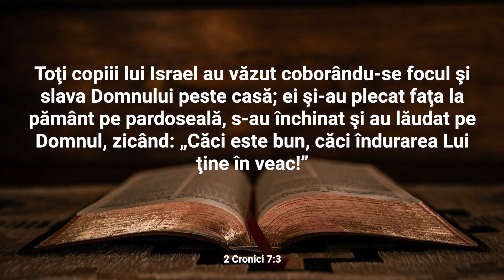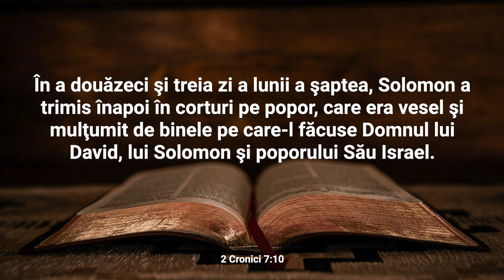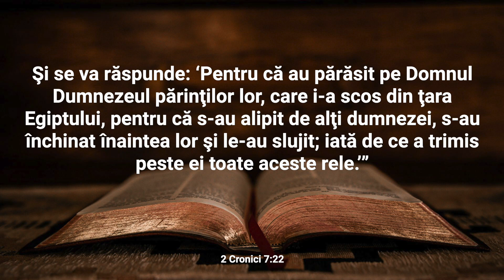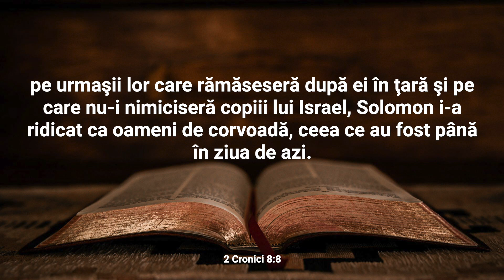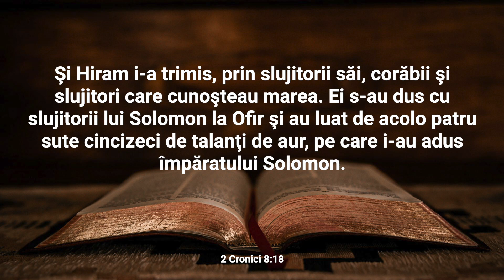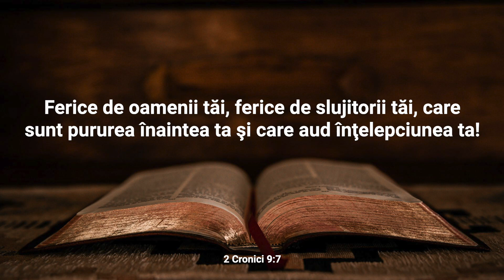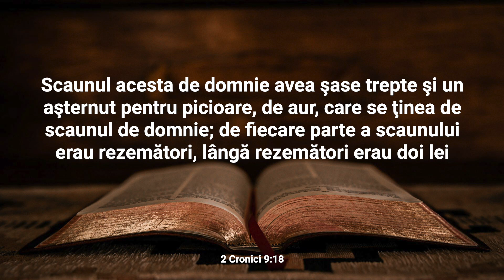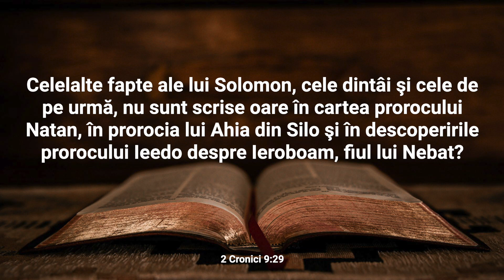2 Cronici 7-9 Audio și text | Cuvântul pentru 24 aprilie | Plan de citire a Bibliei în 365 zile